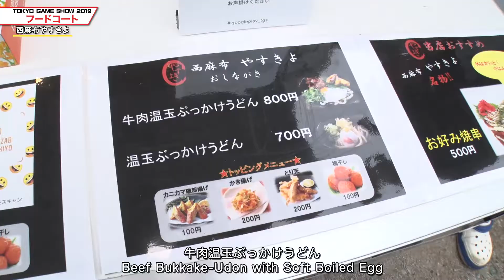【TGS2019】フードコート第2弾！北屋外エリアよりオフィシャルレポーターのスタダGG!が食レポ！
つるっといただけるぶっかけうどんや、こだわりいっぱいの京風たこ焼きなど
計5店舗が出店している北屋外エリアのフードコートより
オフィシャルレポーターのスタダGG!が食レポ！
TGS2019のHP回復スポットで気になるお店に突撃！